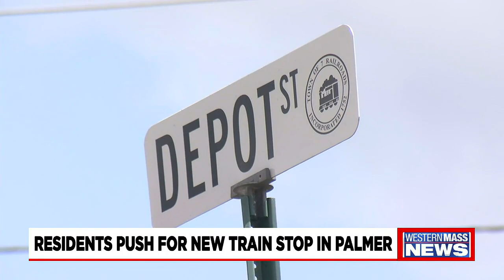Monday afternoon news update